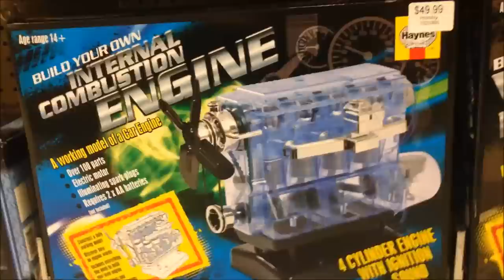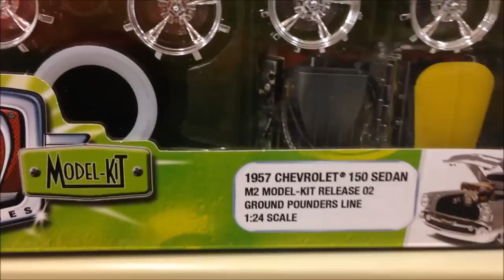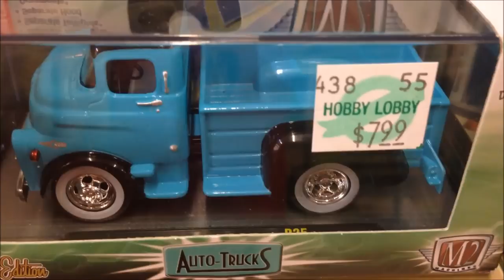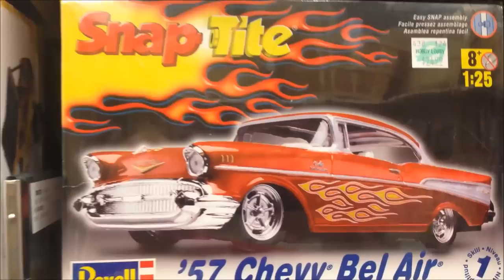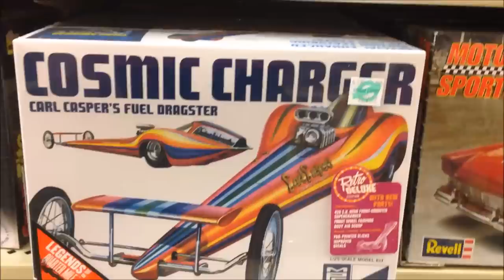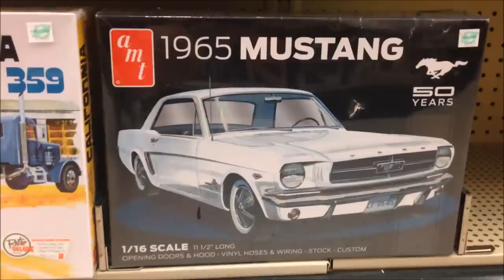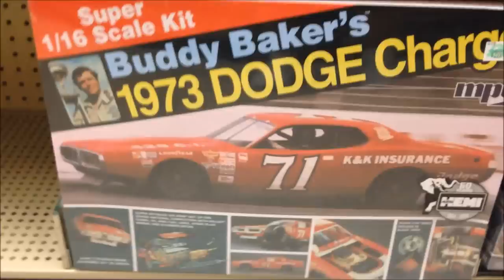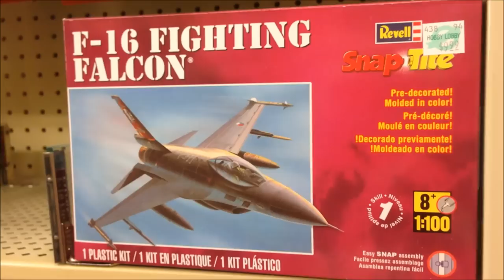CAR & PLANE AISLE HOBBY LOBBY Inc., SNAP TITE, MACK FIRE TRUCK, DODGE, RAM, AND 57 CHEVY BEL AIR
MODEL CAR AND PLANE AISLE IN HOBBYLOBBY Inc., SNAP TITE MACK FIRE TRUCK DODGE, RAM, AND 57 CHEVY BEL AIR. CAR & PLANE AISLE HOBBY LOBBY Inc., SNAP TITE, MACK FIRE TRUCK, DODGE, RAM, AND 57 CHEVY BEL AIRLet me show you how to use Play-Doh to make fantastic ice-cream Popsicle's using Edible Sweet Art Mould Toy Playset